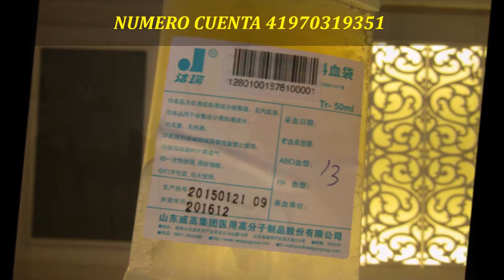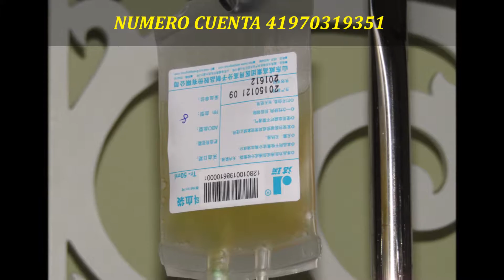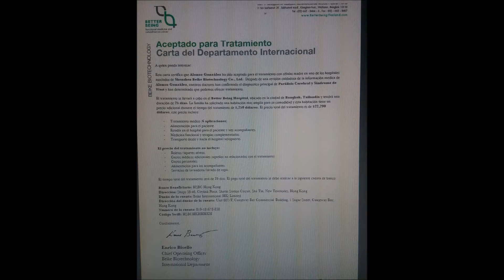alonsito viaja a Tailandia 2017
una muestra de los avances de alonso y lo importante que es para el reunir 20 millones de pesos para la continuidad de su tratamiento en Tailandia.